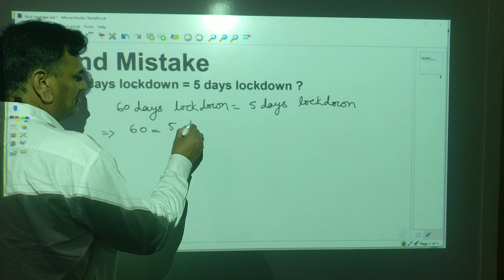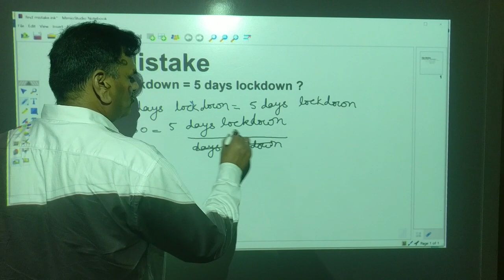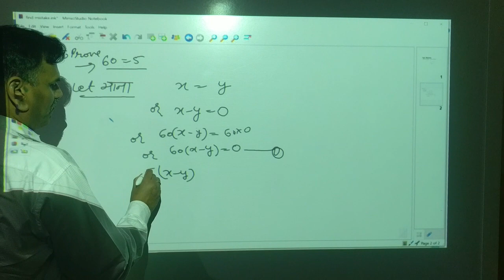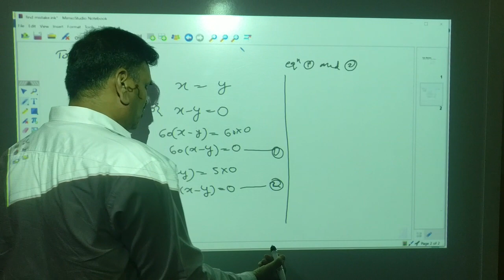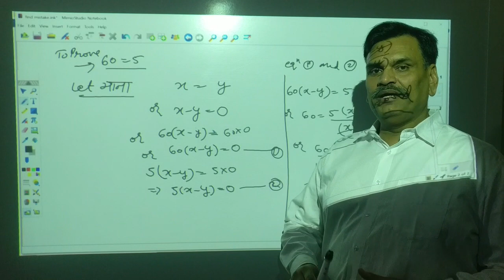prabhat math | is 60=5 ? | find mistake